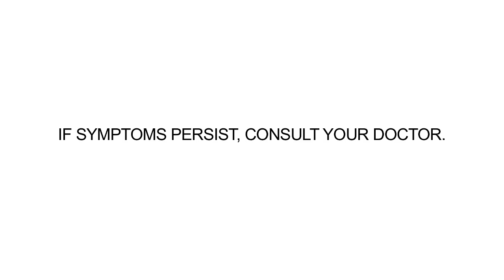Biogesic "CROWN" Online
Ang ingat, pinagtitibay ng panahon. Kaya naman, mula noon, hanggang ngayon, maingat kayong pinagagaling ng Biogesic. Panoorin ang kuwento ng damang-damang ingat at pag-aalaga ng Biogesic kay Lilibeth Solon ng Agusan del Sur.

Project: Crown
Client: United Laboratories, Inc.
Agency: McCann Erickson
Broadcast Producer: Ana Agtarap-Panlilio

Production House: WYD Productions
Director and Cinematographer: Gus Cruz
Executive Producer: Denise Galoyo
Assistant Director: Manman Angsico
Line Producer and Production Manager: Manny Tenioso
Caster: Judith Cabinian
Production Designer: Aida Concepcion
PD Assistant: Alex Victorino
Hair and Make-Up Artist: Jenny Delica
Dialect Coach: Michael Vincent Libot
Production Assistant: Avi Petil
Camera Operator: Mackie Galvez
Gaffer: Danny Viray
Assistant Cameraman: Ritchie de Padua
Propsman: Obet Caranga
Key Grip: Billy Irwin
VTR: Bong Fernandez
Live Sound: Wild Sound

Post-Production House: GiantSponge Digital

WYDMNL.COM
WYD Productions, Inc.